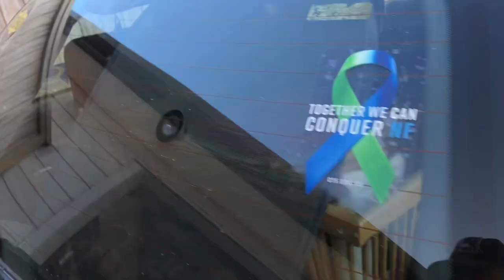Vanlife in a non-built stationwagon. Back in Business!!!!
After several repairs i'm back in business for more VanLife Adventures.